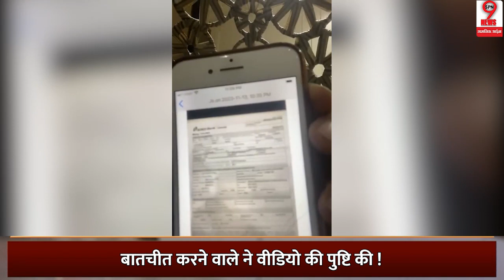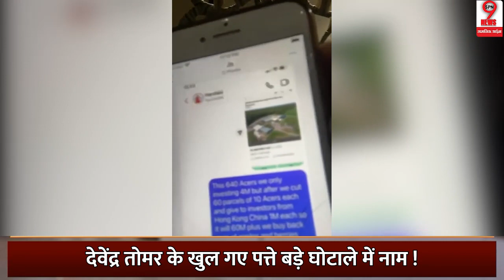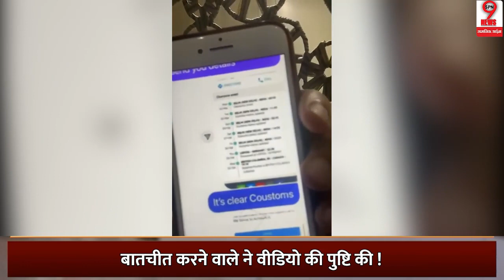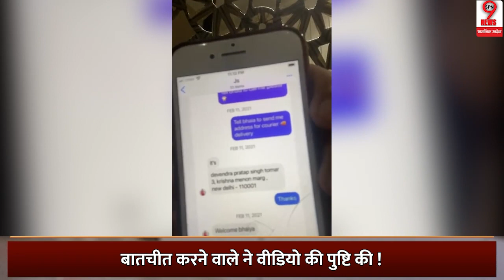मंत्री तोमर के बेटे से करोड़ो की डील वायरल वीडियो में बातचीत करने वाले शख्स ने की पुष्टि !